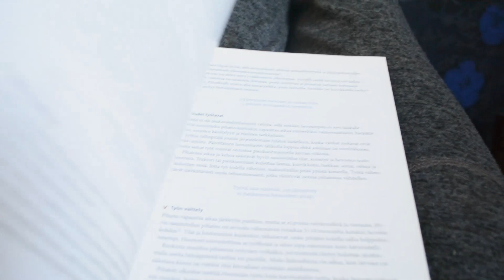Minuutti päivässä viikon ajan | MY WEEK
Mun viikko suunnilleen seitsemässä minuutissa! Jimpan kanssa käytiin maastossa ratsastamassa sekä maasta käsin kävelemässä, sillä oli sen personal trainerin kanssa jumppatunti sekä loppuviikosta se sai toimittaa sirkushevosen virkaa palloa pyöritellen. Mä taas kävin töissä, tallilla, juoksemassa, yliopistolla ja näin myös vanhoja tallikavereita. Mitä tykkäsitte tällaisesta viikon mittaisesta videosta?

Jos tykkäsit videosta, tilaathan kanavan! Kiitos. 💙

❔   MIKÄ ON NELISTELYÄ?
Neistelyä on hevosenomistajan päiväkirja ja oppimatka hevosharrastuksen parissa. Kanavan ylläpitäjä on Inka, vuonna 1994 syntynyt eläinrakas ihminen, jota kiinnostaa oppia kaikki mahdollinen eläimistä ja niiden koulutuksesta. Päätähtinä kanavalla ovat minun oma hevoseni lämminverinen ruuna Jimppa sekä kesyrotat Nuttu ja Nenuli. Mm. ratsastus, hevoskoulutus, maastakäsittely, hevosen ruokinta ja positiivinen vahvistaminen ovat aiheita, joita videoilla käsitellään. Yritän tehdä mahdollisimman monipuolisia videoita hevosenomistajan elämästä, mihin kuuluu niin tavallisia hevosvideoita, my day- ja my week -videoita, asiavideoita kuin myös temppu- ja DIY-tutoriaaleja. Rottavideoihin kuuluu niin ikään tavalliset rottavideot, temppuvideot ja hyödyllistä tietoa rottien tai jyrsijöiden ystäville. Otan mielelläni vastaan videoideoita niin hevosista kuin rotistakin!